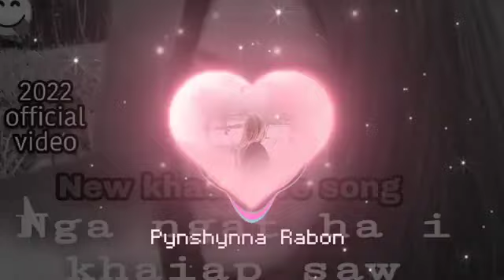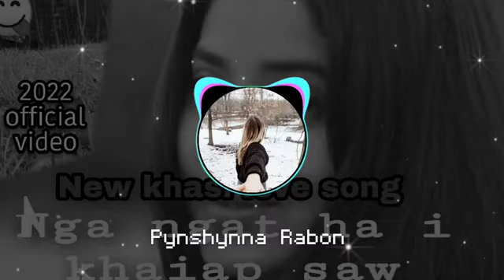khaiap saw 🥰🥰🥰 ..pynshynna by bahduh wanniang